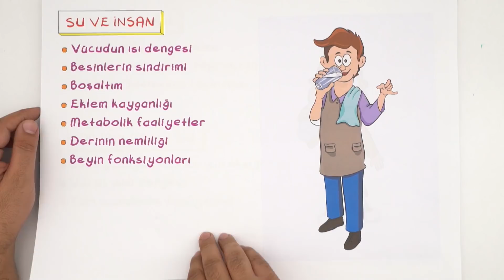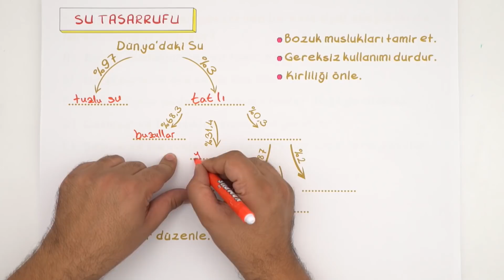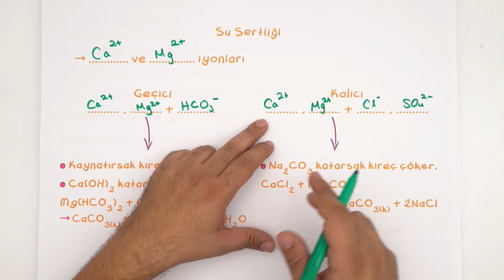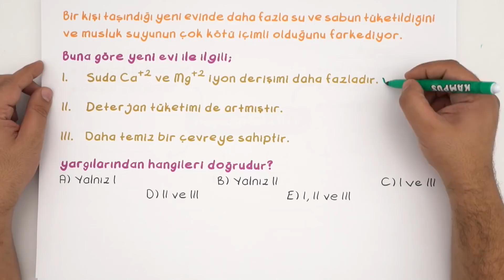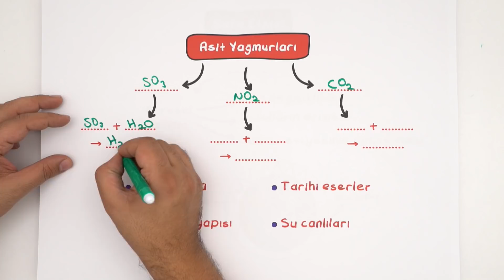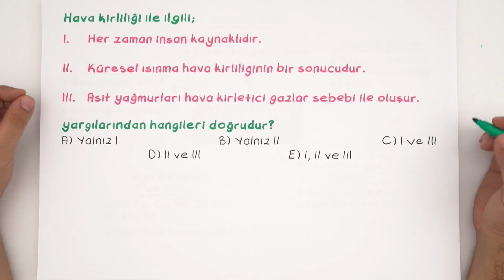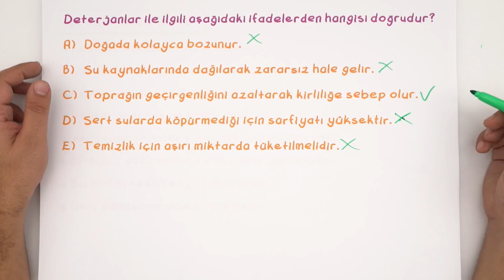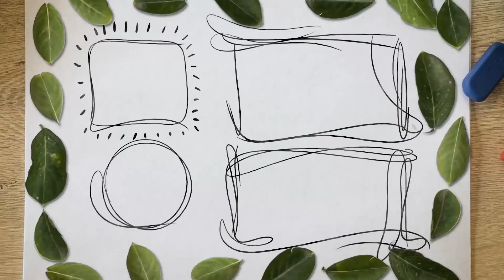Doğa ve Kimya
Kimya dersinde bugün "Doğa ve Kimya’’ konusunu öğreniyoruz. Ödüllü sorunun cevabını bir sonraki videoda bulabilirsin! kamp2019 ile Kampüs kanalında tüm uzman hocaların sizler için bir araya geldiği TYT ve AYT konularını tamamen bitiriyoruz. 2019 tayfa buraya! Program takvimini çıktı alıp duvarına as, bizimle beraber planlı bir şekilde tüm TYT - AYT konularını bitir. 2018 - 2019 YKS serüveninde birlikte çalışmaya hazır mısın? Daha fazlası için takipte kal kaçırma 😎